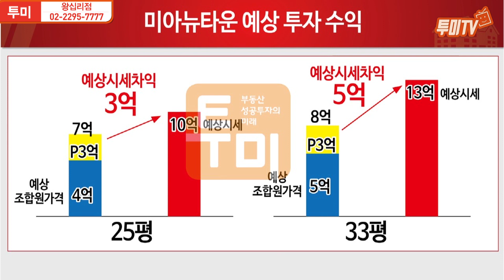매머드급 주거단지,북서울의 꿈 미아뉴타운 집중 분석[부매랑/투미TV]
미아뉴타운 담당자 : 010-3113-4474

강북구 신흥 주거단지로 떠오르는 미아뉴타운.

3만 세대의 대단지!
최강 숲세권, 북서울 꿈의숲부터
트리플 역세권, 초품아 단지로 더욱 각광 받고 있는데요.

투자해결사 서진아 실장이 강력 추천하는 미아재정비촉진구역
입지부터 구역별 사업 현황, 투자포인트까지 영상에서 확인해보세요^^

부동산 성공투자의 미래! 투미부동산컨설팅